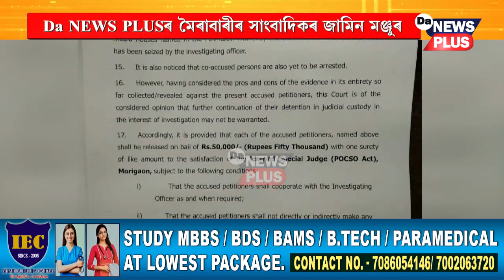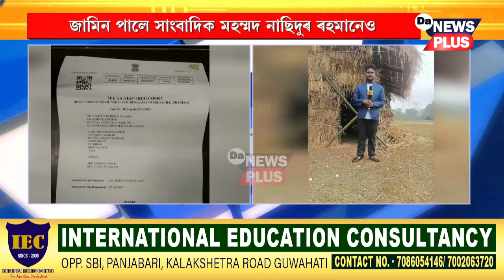মৈৰাবাৰীত নিৰ্মাণ হোৱা অশ্লীল ছবিৰ বিষয়ে বাতৰি পৰিবেশন কৰি জে'ললৈ যোৱা সাংবাদিকৰ জামিন মঞ্জুৰ